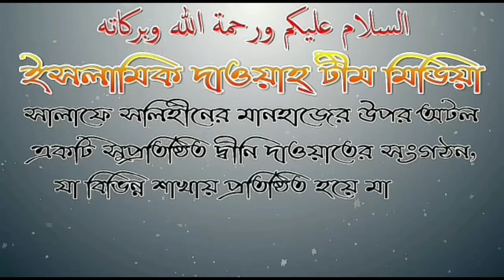শরীরের পশম কাটা যাবে? আলোচনায় শায়েখ আকতারুল আমান মাদানী